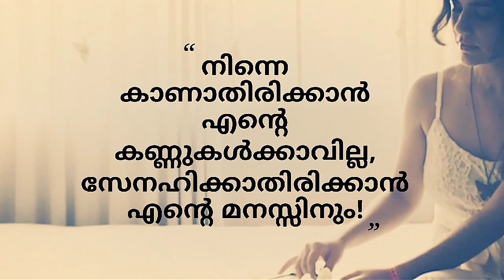love you janu, image, ringtone,status, janu photo, wallpaper hd,gif,HD,pictures,pic,gift, gifts, MMS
I Love You my Jaanu, greetings,lovely quotes,e-cards,whatsaap video message,wallpaper romantic image

creative world dunia kreatif

good morning images in flowers way

good morning message with lovely flower||flower wallpaper||flower image||video greeting

good morning photos and gif,
good morning photos for her,
good morning photos for him,
good morning photos & images,
good morning photos for facebook